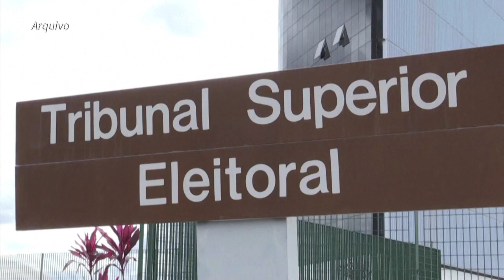PL de Bolsonaro pede anulação de votos | AFP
O Partido Liberal, de Jair Bolsonaro, pediu nesta terça-feira ao Tribunal Superior Eleitoral a anulação dos votos computados em 280.000 urnas eletrônicas usadas no segundo turno, em 30 de outubro, alegando supostos erros que teriam dado a vitória a Lula.